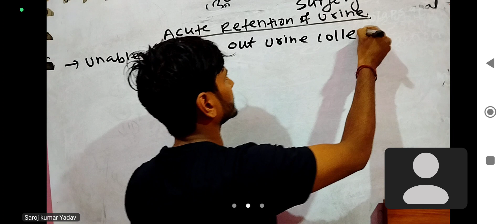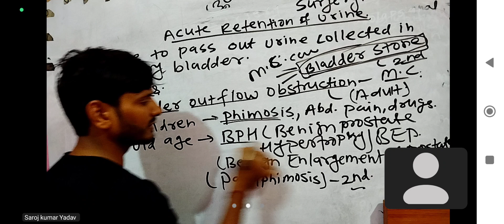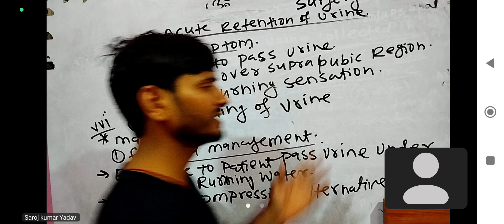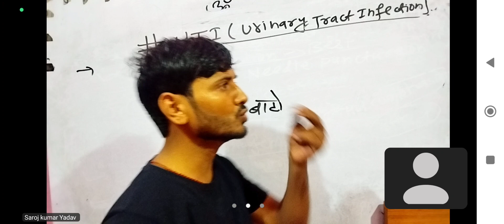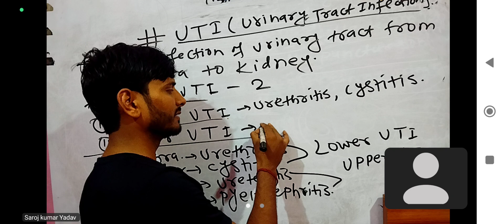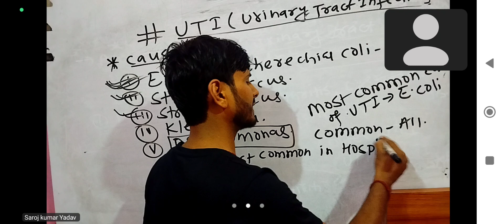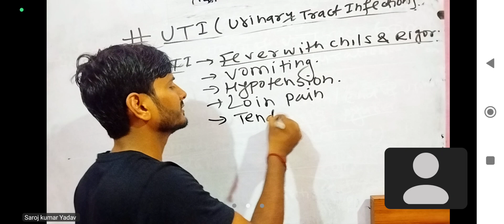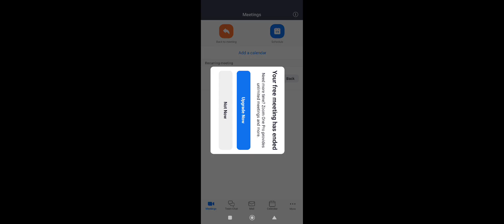Surgery part-6 UTI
New class for koshi,madhesh,gandaki province